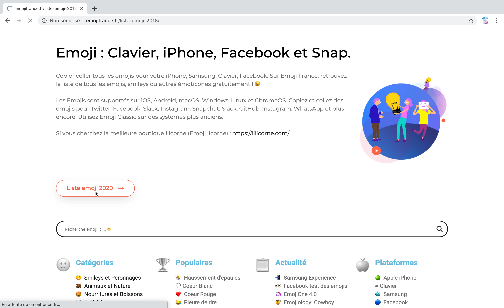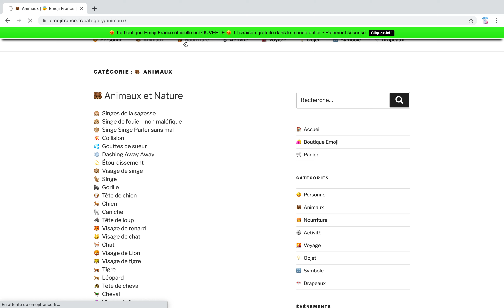Comment avoir tous les emojis ?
Avoir tous les emojis rapidement et simplement !